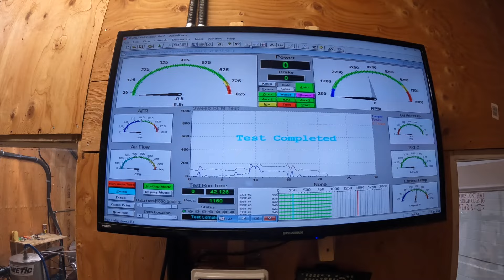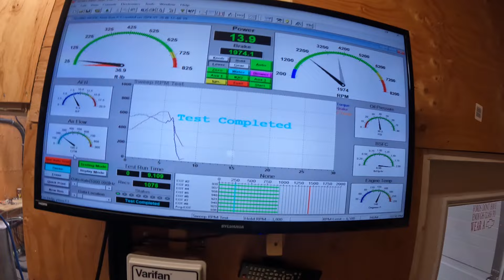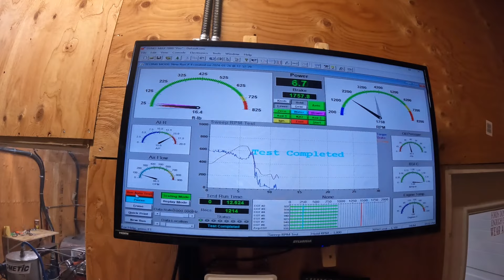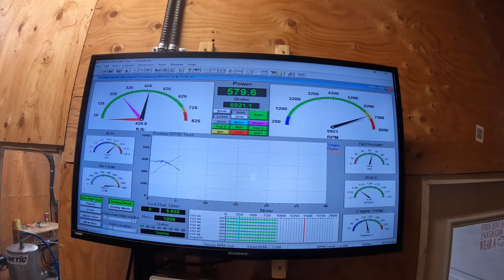Dynoing a 496 big block chevy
We are a family farm in Ontario showing you what we do on our farm to produce eggs and what goes on day to day. Every day we do chores, gather eggs and make feed. On our farm we plant the crops and harvest them to feed the chickens, also we start our laying hens from day old chicks and raise them to be the best birds they can be to give you a grade A quality egg.  After we are finished looking after our chickens, anything could happen from washing, waxing, fixing, welding, working on engines, working on classic cars, and more. I hope everyone enjoys cheers.